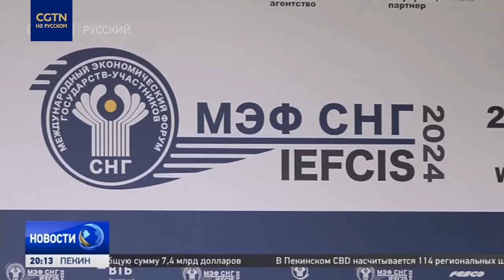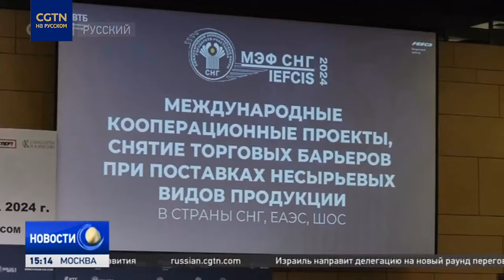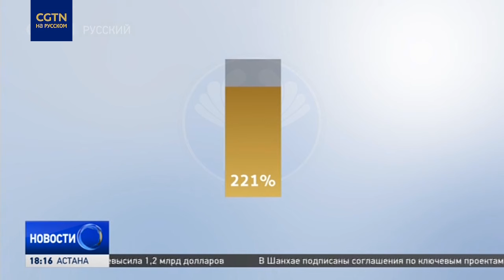На Экономическом совете и форуме СНГ в Москве обсудили сотрудничество с ШОС, ЕAЭС и БРИКС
Углубление деловой кооперации, формирование новых цепочек производства и поставок, а также развитие инфраструктуры независимого рынка. Эти вопросы обсуждали на Экономическом совете и форуме СНГ. Есть ли у Содружества достаточный потенциал для создания собственной системы взаимных расчетов вместо SWIFT, узнал наш корреспондент в Москве.